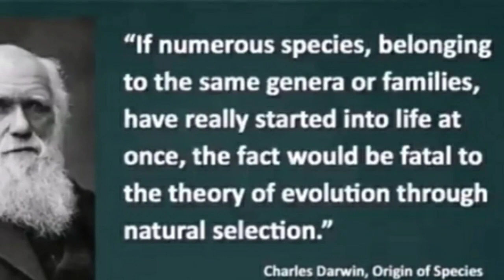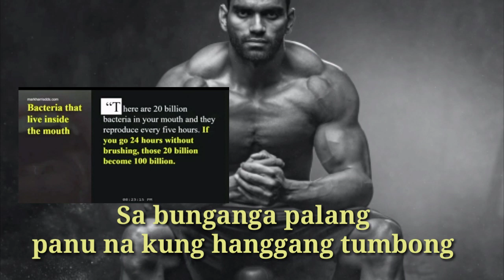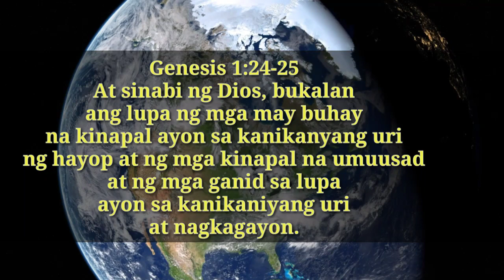Katotohanang nasa Likod ng Kasinungalingan - Natural Selection vs. Symbiotic Relationship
Ang Natural Selection ay isang proseso na mula sa mga evolutionist na mula sa pagka bacteria ay unti unting naglalakihan habang tumatagal. Ayon din sa kanila na mga maliliit daw muna ang nauna kaysa sa mga malalaki. At ito mismo ay labag sa biblia.